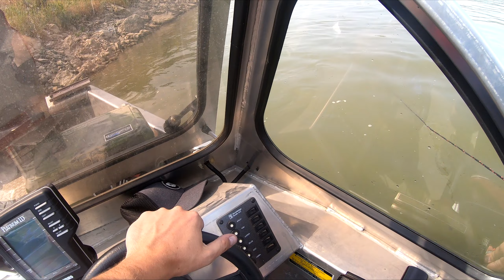SUMMER ADVENTURES 2021 - Wooldridge Jet Boating and Mystic Lake Fishing!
My friend Daniel from the "Dan's Oregon Fishing" youtube channel visited Montana again, but this time during the summer.  Took him out on the Bighorn River, Yellowstone River, and to the breathtaking Mystic Lake!

I hope you enjoy these snippets of our adventures!